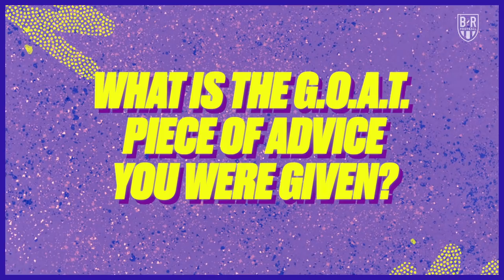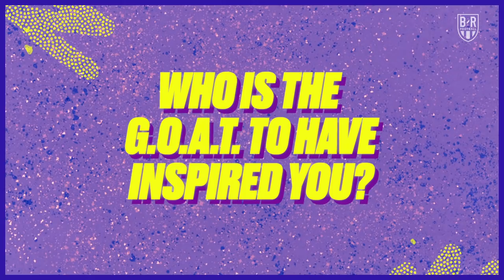Who is Football's 'GOAT'? | Marta picks her G.O.A.T Moments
Brazilian footballer Marta picks the 'GOAT' moments from her career before answering the all important question - Who is football's GOAT? Ronaldo? Messi? Marta herself?